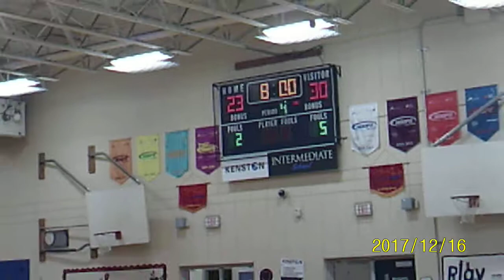Chagrin vs. Kenston 3rd Quarter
Game 6 of Season 12/16/17
MWTBL.com to see standings and game schedules!
Chagrin wins 41-34
Chagrin Orange 4th Graders